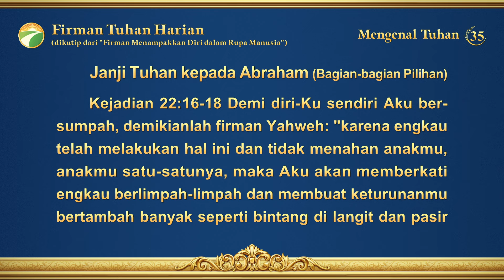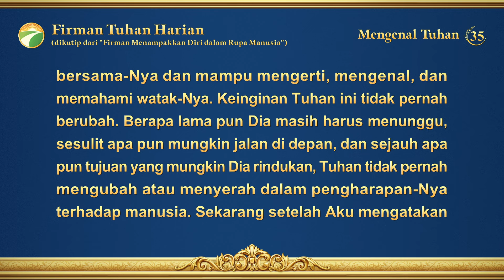Firman Tuhan Harian: Mengenal Tuhan | Kutipan 35